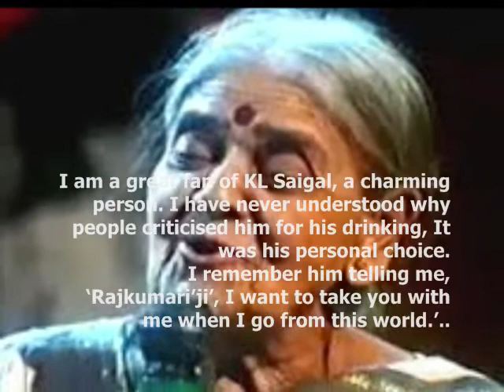अरी ओ,मोहे छेड़ गया..Rajkumari_Pushpa Hans_D N Madhok_Khursheed Anwar..a tribute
Song: ari o mohe chhed gayaa ..
Film :Singaar,1949,
Singer:Rajkumari and Pushpa Hans,
Lyricist:D N Madhok,
Music Director:Khursheed Anwar,(Roshanlala was music assistant )
Director:J K Nanda,
Cast: Jairaj, Madhubala,Suraiya,K N Singh,Durga Khote,Cuckoo,Surya Kumar,Randhir Kapoor,Madan Puri,
Producer: Haldia Nanda,
Production Co: Haldia Nanda Productions,
Lyrics :-

arri o o
mohe chhed gayaa
arri kaun
mohe chhed gayaa
arri kaun
wo chhor chhachhoraa
wo baankaa chhail chhabeelaa
chhoraa goraa
mohe chhed gayaa
arri o
mohe chhed gayaa
main le matki ghar aati thhi
achchhaa
wo dekh dekh muskaataa thaa
un hoon
aur maine palat kar dekhaa
kyaa
wo peechhe peechhe aataa thaa
arri bas
arri o daud jhapad kar le gayo aanchal moraa
mohe chhed gayaa
mohe chhed gayaa
wo chhor chhachhoraa
chhoraa goraa
mohe chhed gayaa
arri o
mohe chhed gayaa
arri o o
wo aankh aankh mein
maikaa kare ishaare
maine mod liyaa munh
arri o o
maikaa kare ishaare
haay laaj ke maare
phir
wo idhar aa gayaa
phir
main udhar ho gayi
tab
wo udhar aa gayaa
phir
main idhar ho gayi
arri bas
arri o mohe kali jaan kar lapkaa ras kaa bhanwaraa
mohe chhed gayaa
mohe chhed gayaa
wo chhor chhachhoraa
chhoraa goraa
mohe chhed gayaa
arri o
mohe chhed gayaa..